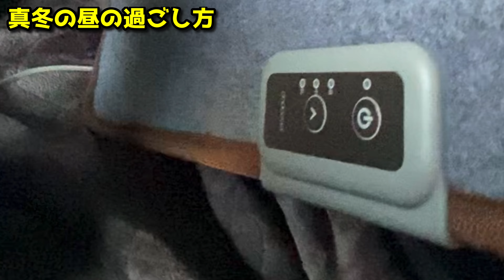寒い冬の昼休み☃️毎日どう過ごしているのか！ パネルヒーターまるでコタツだ👍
音楽素材→YouTubeオーディオライブラリー

オシムラ アートチャンネル ( oshimu24 )のオリジナルアイテム通販 ∞ SUZURI（スズリ）

真冬の昼休みの過ごし方🚌岡山県総社市 水辺の楽校で撮影。